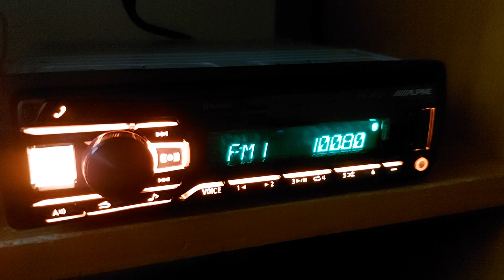Radio Alfa 100.8FM Białoruś Brześć dx w Łowiczu Polska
Radio Alpine ute 201bt antena yagi ukf 5 V